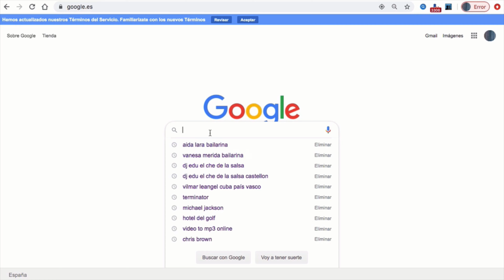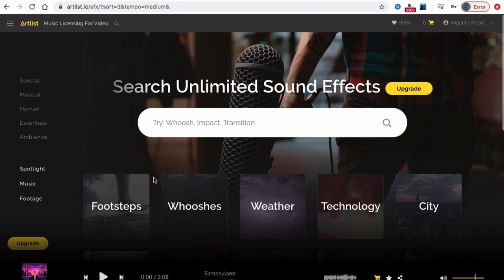Get music for your videos with commercial license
Hi, I'm Miguel García, and I want to introduce you to Artlist, the best way to get innovative music for your videos.

By the end of this video I will explain to you how you can get 2 months for free thanks to me. With Artlist you can customize your projects through a single payment for music licenses. You can use professional music without wasting your time creating it.

Who could be interested in Artlist?

- If you work on short films, documentaries, commercials, films… and you need to choose between different kinds of parameters such as style, duration, tempo, etc.

- For youtubers who want to record tutorials, gameplays and all kinds of videos to monetize them without any problem.

- For music lovers who want to have a wide variety of musical styles.

- For companies that offer services and organize events such as restaurants, fashion shows, cocktails, etc.

1) New music every day in a digital library.

2) Unlimited worldwide commercial license for any platform or broadcast channel.

3) You can customize your product and attract more customers.

4) You can easily download music by using your email, where you will get the track and its commercial license through a PDF.

5) A visual platform similar to Spotify where you will find any music style using search filters.

6) Discover more services and get a special discount for a video stock footage and sound effects gallery.

So, if you are ready to go further with your projects, let me invite you to Artlist through a unique plan of 199 dollars per year, and get an extension of 2 months for free by using my link.

See you!